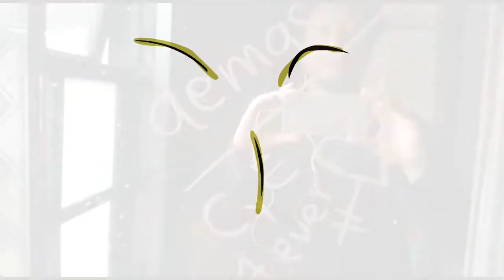Docente Medios Audiovisuales da un mensaje quedateencasa CUN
El Docente Jose Clemente Arias Mendoza, del programa de Dirección Y Producción de Medios Audiovisuales de la CUN, da un mensaje quedateencasa CUN.

Escuela de Comunicación y Bellas Artes

Sede F-
Medios Audiovisuales  - Calle 12C N° 3-99 (Antigua Calle 14 N° 3-99)

ENCUENTRANOS EN :

Páginas web Programa
Metodología Presencial

Edición y Animación: Daniel Bejarano